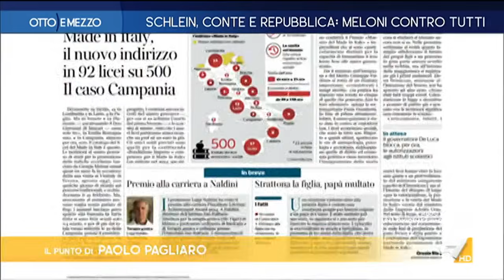Otto e Mezzo la7 - puntata 24 gennaio 2024